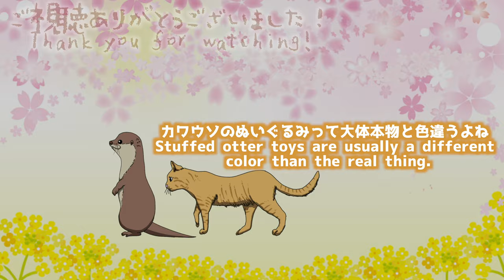赤ちゃんにぬいぐるみじゃなく本物を触りたいと求められるカワウソ Otter wants baby to touch real thing, not stuffed animal